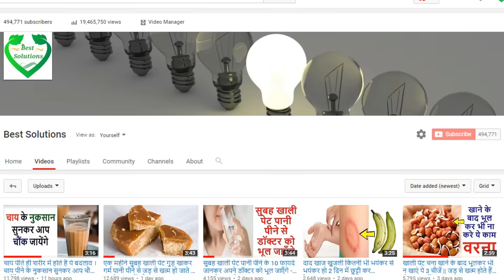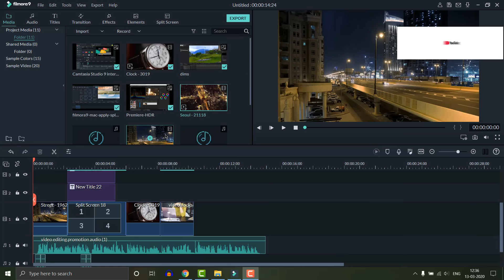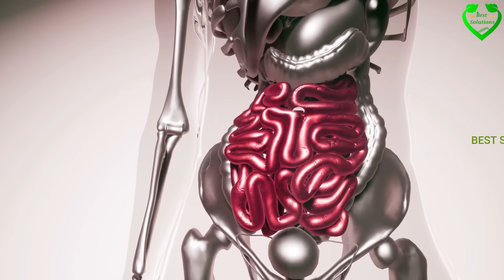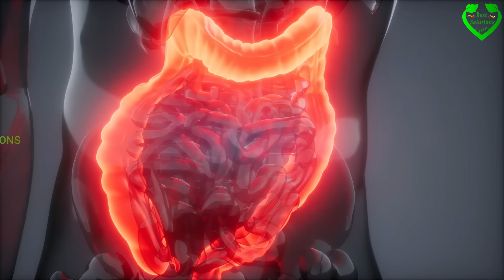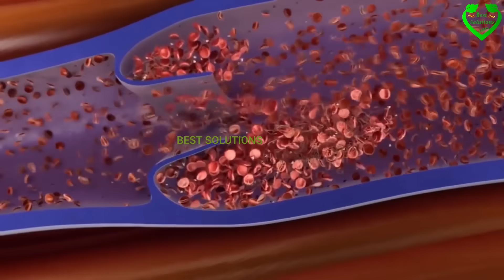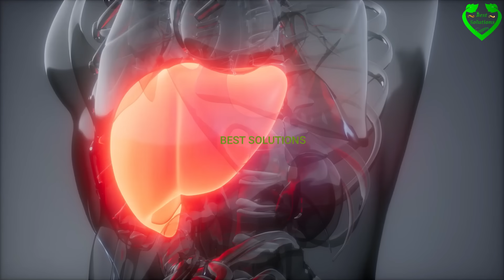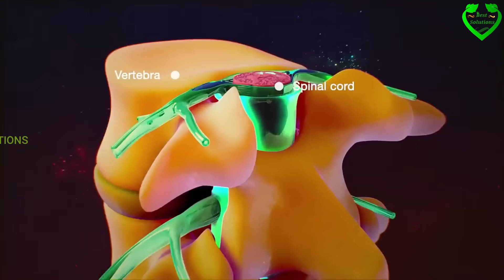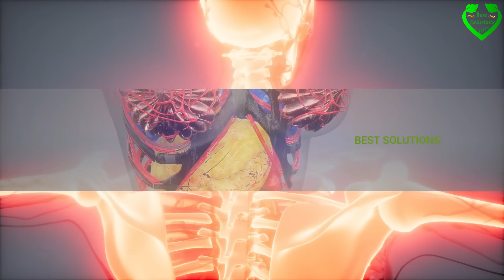रात को खाना खाने के बाद सौंफ खाने के फायदे